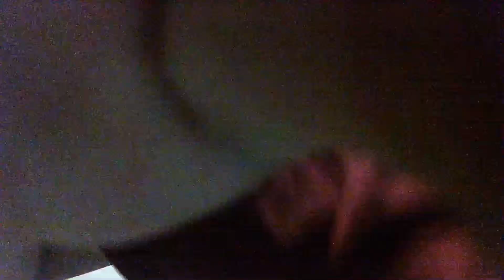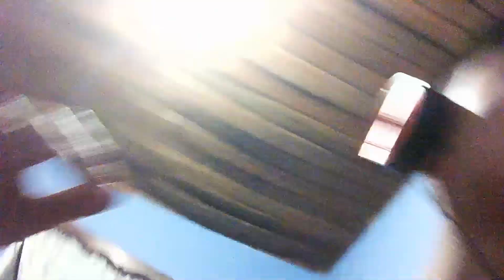Reto de la botella challenge parte 1